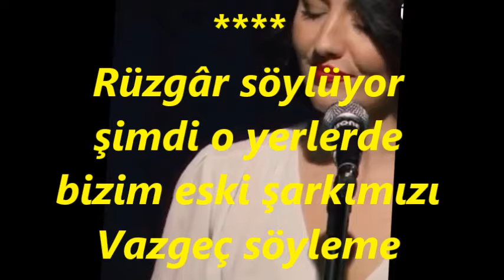Burcu GÖKTÜRK-Rüzgar Söylüyor Şimdi O Yerlerde (MUHAYYER KÜRDİ)R.G.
SOLİST:
*BURCU GÖKTÜRK*
VİDEOYU YAPAN
*RECEP GAYRETLİ*
GÜFTE: ŞEKİP AYHAN ÖZIŞIK
BESTE: ŞEKİP AYHAN ÖZIŞIK
USUL: DÜYEK
MAKAM: MUHAYYER KÜRDİ
Rüzgâr söylüyor şimdi o yerlerde bizim eski şarkımızı
Vazgeç söyleme artık hatırlatma mâzîdeki aşkımızı
Bir kış günüydü başladı bu hazîn macerası ömrümüzün